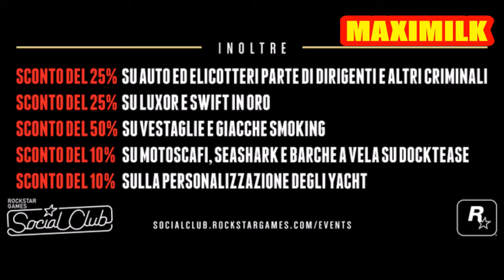NEWS ROCKSTAR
LINK DELLA PAGINA ROCKSTAR